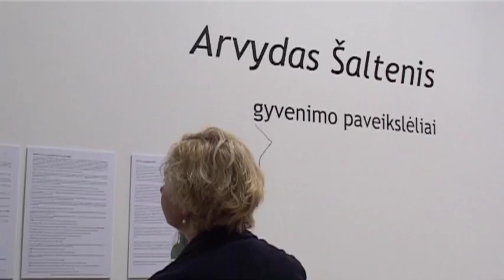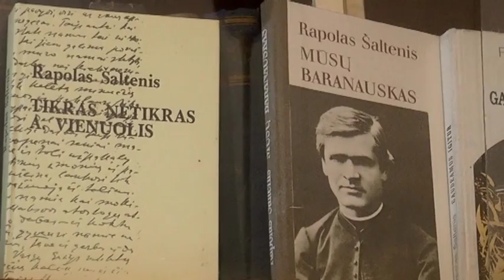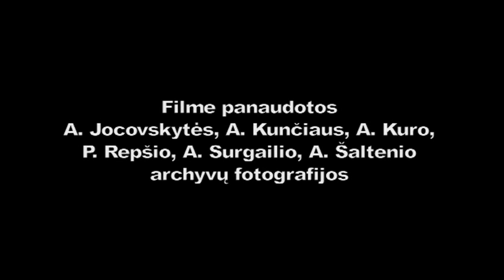D.f. "Dailininkas Arvydas Šaltenis" 2015 m. iš ciklo "Menininkų portretai"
D.f. "Dailininkas Arvydas Šaltenis"
Autorius, režisierius, operatorius Juozas Matonis